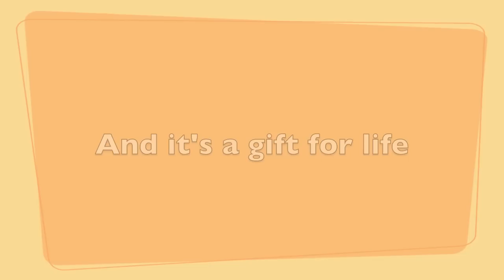Breastfeeding my son to sleep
Hi everyone!

My instagram is mamagarciavlog

I will see you on my next vlog!

Support breastfeeding in public! Let the whole world be your breastfeeding room!